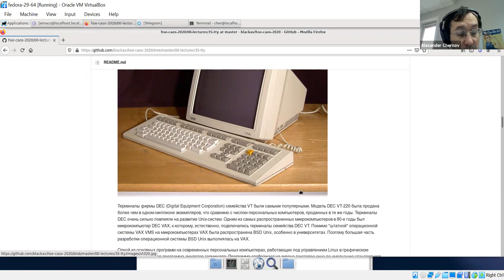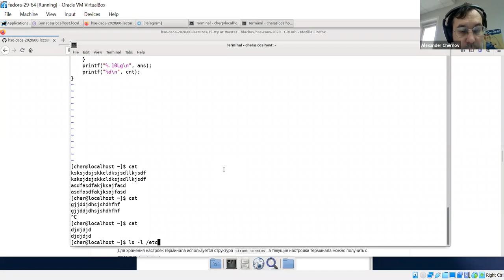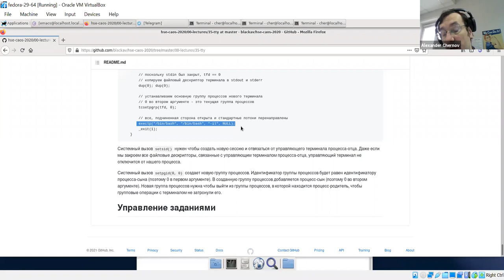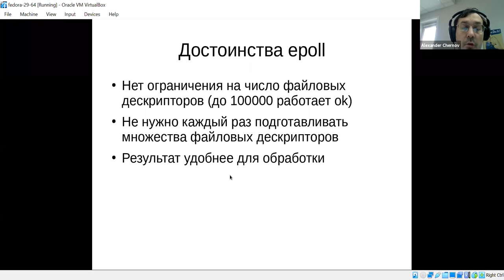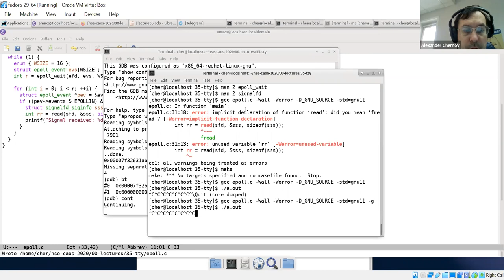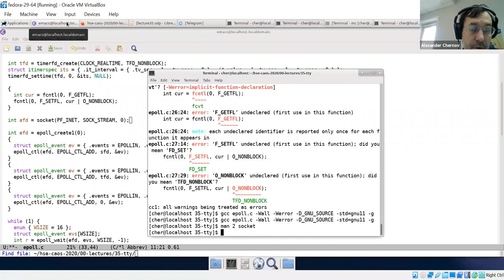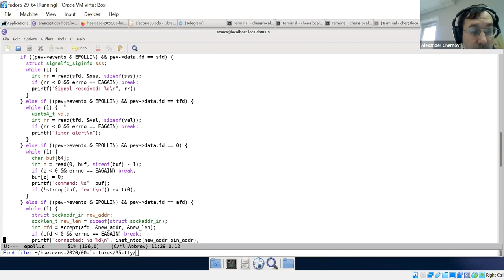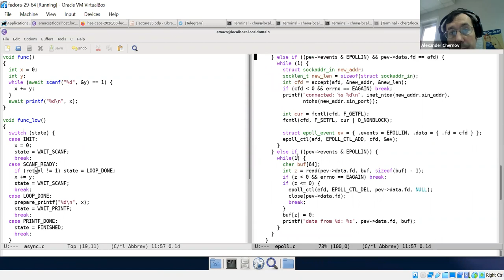HSE CS ACOS 2020-2021: Lectures 35, 36